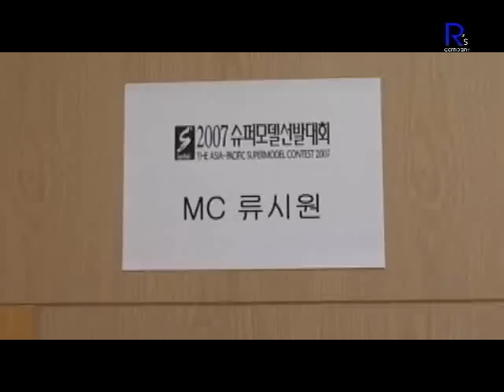[RyuSiwon Weekly] Super Model Contest 2007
안녕하세요 류시원입니다
오랜만에 인사드리는것 같구요
오늘은 2007슈퍼모델선발대회 시상식 MC를 봤는데요
모 요즘 계속 정신없고 여러분들에게 인사드릴 기회도 없었습니다.
이렇게 오랜만에 좋은 시상식에서 사회를 보게 되었구요 잘 마무리 된것 같습니다.
여러분들도 아시겠지만 부모님 상도 당하고 해서 그동안 침체되어 있었는데
다시 오늘을 계기로 앞으로 좋은모습 보여드릴 계획이구요
또.. 심심한 위로와 고마운 말씀을 해주신 모든 팬 여러분들께 진심으로 감사드리구요
더 열심히 하는 류시원의 모습 보여드리겠습니다.
네 너무너무 감사드리구요 다음에 또 인사드리겠습니다.. 감사합니다.

こんにちは、リュシウォンです。
お久しぶりに挨拶することになりました。
今日は2007スーパーモデルコンテストのMCをしました。
最近忙しくて皆さんに挨拶する機会もあんまりなかったところ
こんな久しぶりに良い舞台の司会を務め、無事に終わることができました。
皆さんもご存知のようにお父さんのこともあって、少し落ち込んでいましたが
今日をきっかけでこれから良い姿をお見せしたいと思っております。
あと...慰めてくださったファンの皆さんに心から感謝を申し上げます。
もっと頑張るリュシウォンの姿をお見せしたいと思います。
まことにありがとうございます。
また次回にお挨拶します。ありがとうございます。

Hello, I am Ryu Siwon.
It has been awhile since I last sent you my greetings.
Today, I was the MC for the 2007 Super Model Contest.

After a long absence, I was able to be on stage for this fine event.
I have been quite busy recently and haven't had the opportunity to speak to you.
As you know, I have been feeling down since my father's death.
As of today, however, I hope to show you a much better image of myself.
Also, to those fans who have consoled me, I would like to thank you from the bottom of my heart.
Please watch me, Ryu Siwon, as I will work harder than ever.

I will talk to you again soon.